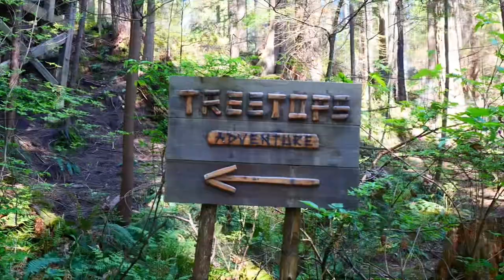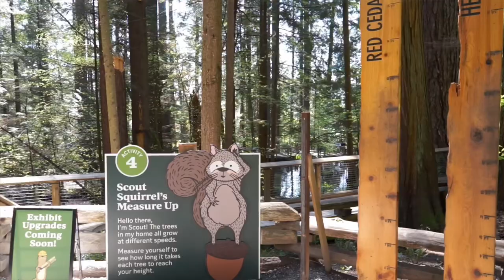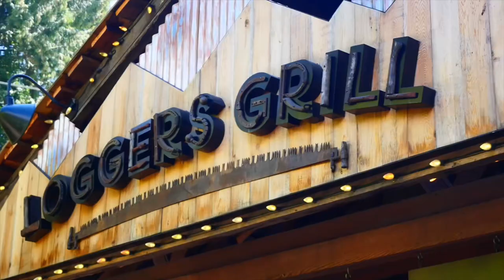Is CAPILANO SUSPENSION BRIDGE Worth Visiting?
Today we take you on an adventure to one of Vancouver's top tourist attractions: the Capilano Suspension Bridge and Park. Join us as we explore the iconic Capilano Suspension Bridge, located in the heart of Vancouver, and experience the thrill of walking across this engineering marvel.

The breathtaking height of the bridge offers panoramic views of the lush rainforest and the majestic Capilano River below..Capilano Suspension Bridge is not just a bridge—it's an immersive experience. We'll wander through the park's suspended walkways, discovering hidden gems amidst the enchanting beauty of the forest. From the thrilling Cliffwalk to the Treetops Adventure, we'll show you the unique perspectives and stunning vantage points that await at every turn.

Is the CAPILANO SUSPENSION BRIDGE worth visiting?

Chapters ⌛
[00:00] - [Welcome to our channel]
[00:30] - [Crossing the Capilano Suspension Bridge]
[02:47] - [This is why Chelcie doesn’t trust rope]
[03:37] - [Tree top walk]
[04:34] - [Our 2nd time crossing the suspension bridge]
[06:07] - [Honey Donuts]

Want 30 Days FREE  internet safety? 💻

Sign up for Surf Shark using the link below to get a free 30 day trial.